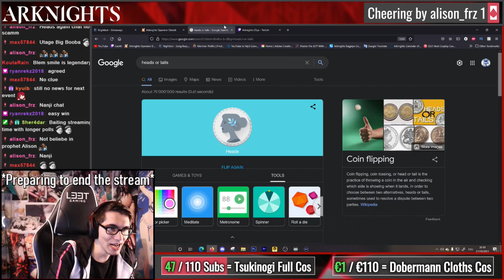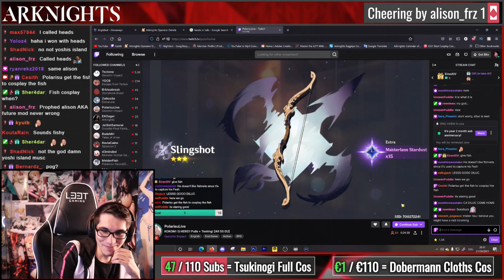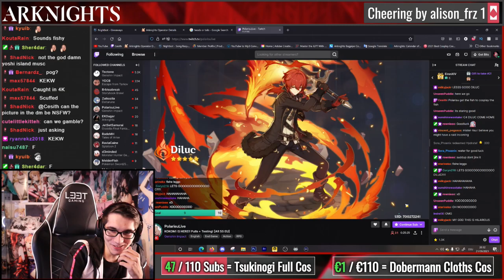Sudden Live Reaction on Polarisu Kokomi Pulls